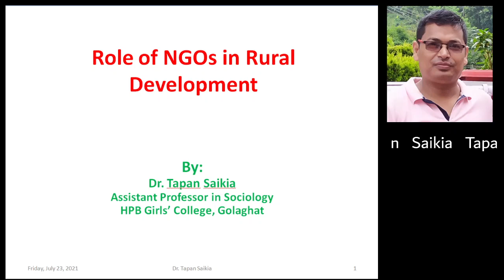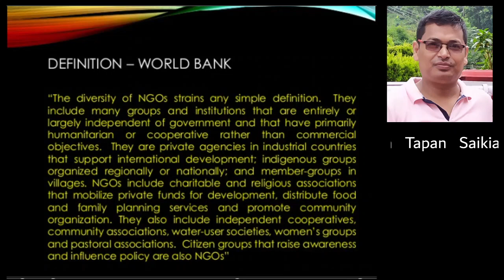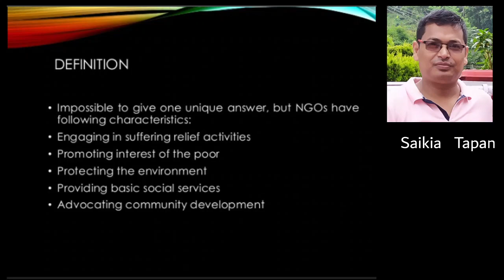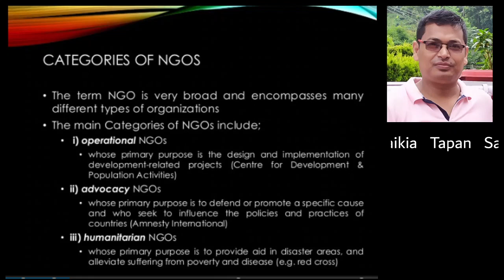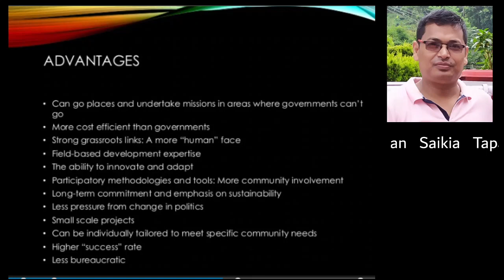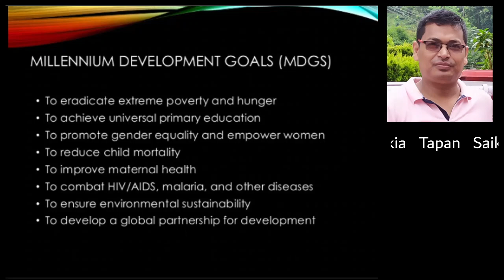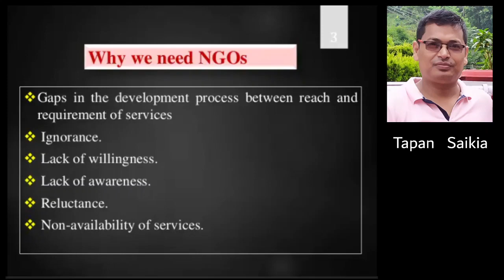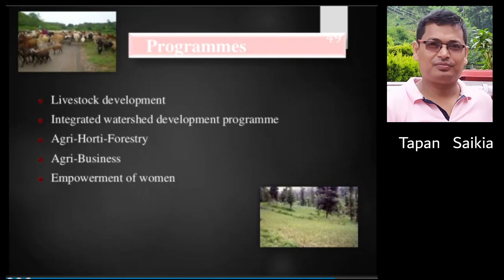NGOs & Rural Development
This video is about the role of NGOs in Rural Development. This is prepared for the students of Sociology of BA 6th Semester (general) under Dibrugarh University, Assam.